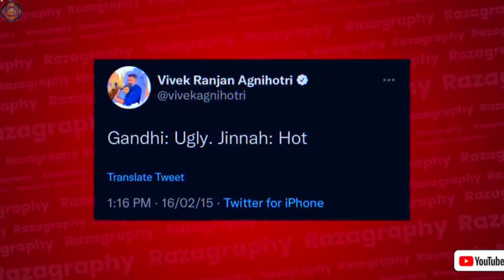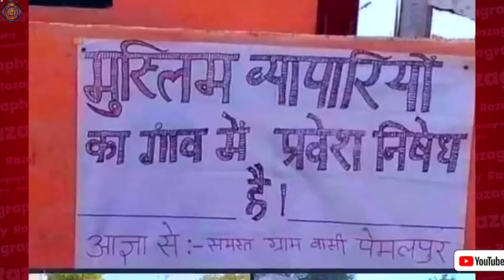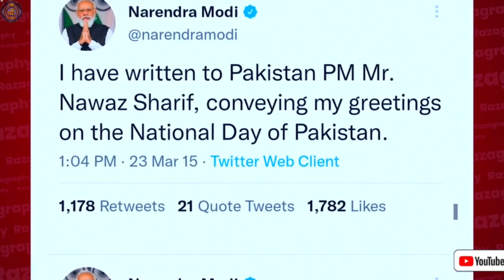विवेक अग्निहोत्री पर F.I.R दर्ज | कोर्ट के फैसले का बाबा ने उड़ाया ममज़ाक। सुनिए रज़ा भाई की ज़ुबानी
Thank you guyss for watching now please

.Video permitted by. Mohommad Raza,

                              😊 MY CHANNEL😊
                      🙋🏻‍♂️Thanks to watch my video🙋🏻‍♂️

be infringing.